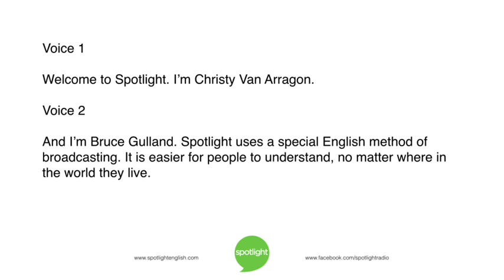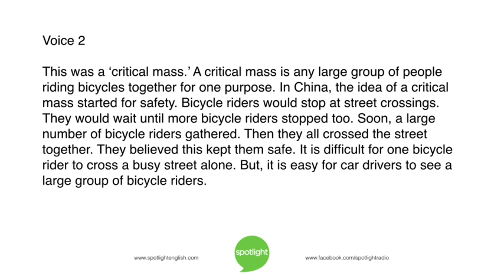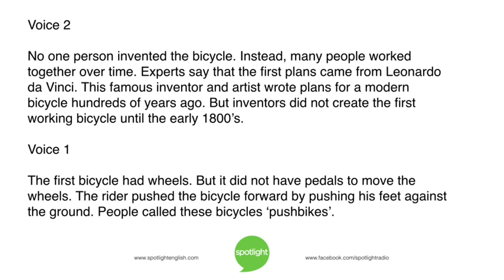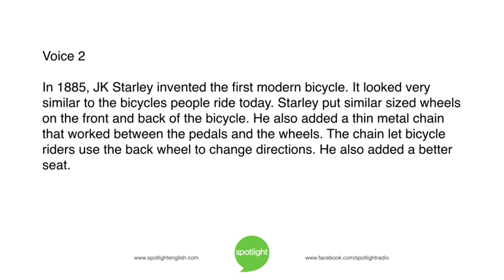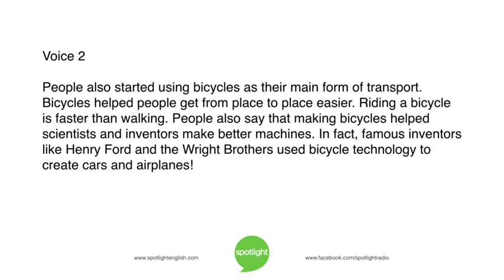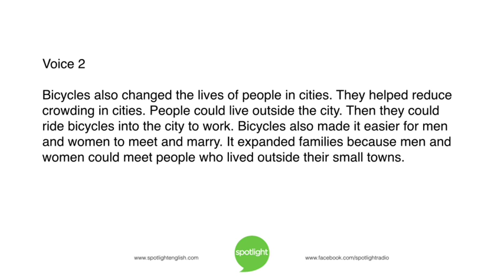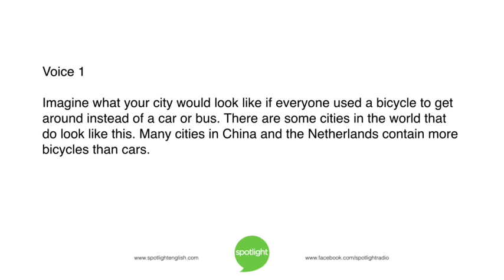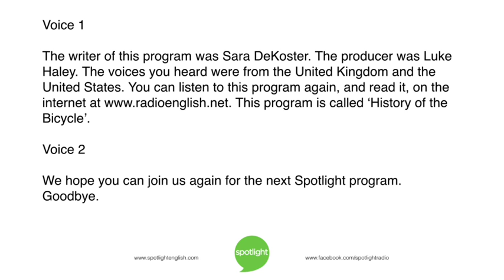History of the Bicycle | practice English with Spotlight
Christy VanArragon and Bruce Gulland tell the history of one of the most important inventions in history - the bicycle!